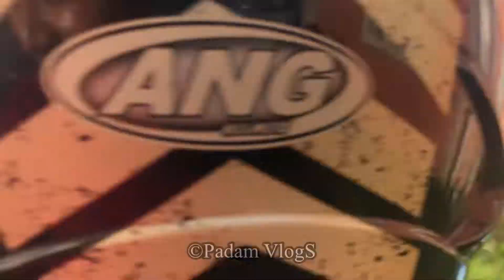सुन्दर दृस्य | Ramailo Vlog || padamvlogs Hamro Taplejung